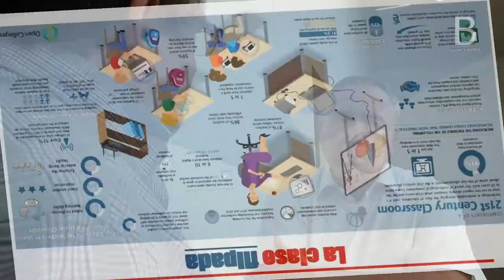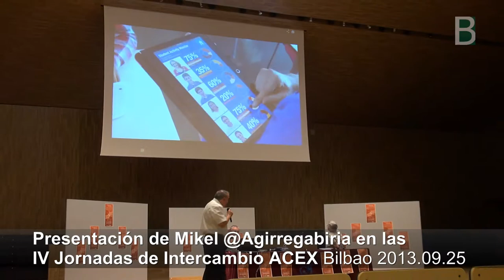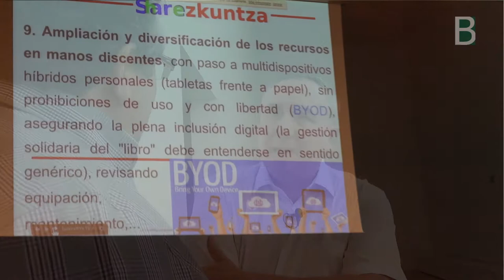Mikel Agirregabiria presenta Sarezkuntza en ACEX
Mikel Agirregabiria en las Jornadas de Intercambio del programa ACEX conversa con Txutxi Solar resumiendo su exposición del